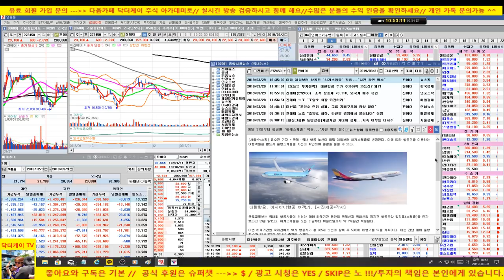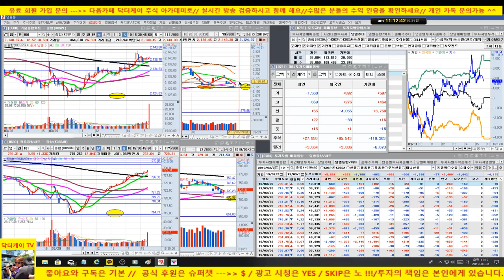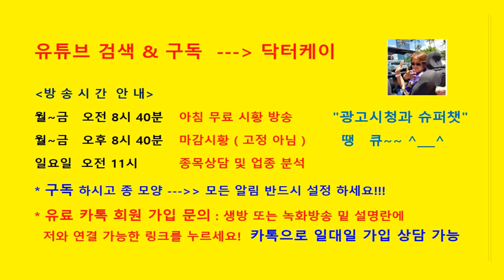[주식초보탈출방송]셀트리온 분석/업종 대표주 & 테마 분석/190331/대한민국 No.1 닥터케이 주식아카데미